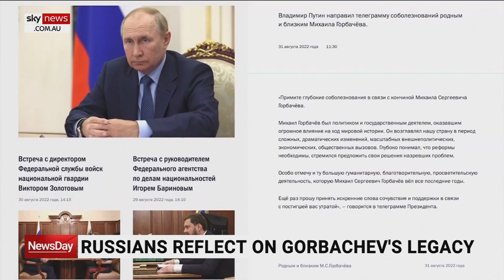Russia reflects on Gorbachev’s legacy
The reception of former Soviet Union leader Mikhail Gorbachev's death in Europe and elsewhere compared to his homeland has been starkly different.

Mr Gorbachev is a figure who divides opinion in Russia and took a different approach to Western relations than the current President Vladimir Putin.